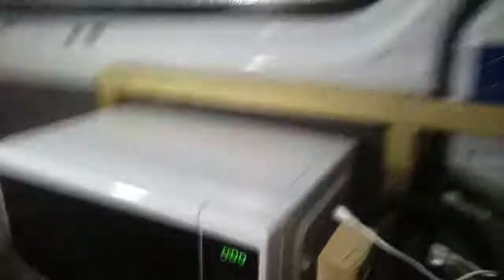First Night In The Van